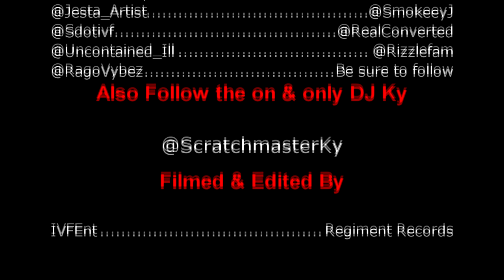Gloucester Grime Cypher (Preview)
We are proud to give u the official preview for the GloucesterGrimeCypher Full Release 7/2/15

Featuring @SmokeeyJ @RealConverted @Sdotivf @FrontmanVipzz @Uncontaied_Ill @RagoVybez @Rizzlefam
@LimitzNumber1 @Jesta_Artist beats mixed by the one & only DJ Ky @ScratchMasterKy